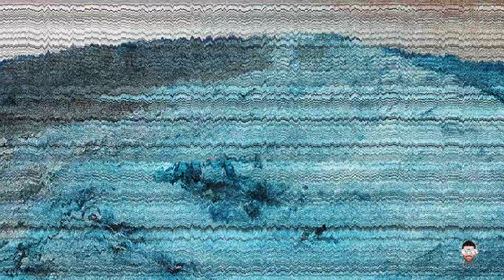BRAND NEW ASTROX5 AT ROCK MINE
Had an awesome experience with my fellow pilots in last week on our FPV Road Trip.
We caught this amazing location while drive through. We badly wanna try some freestyle here and I flew my newly built AstroX5 with care . In the End of several flights I had a miner crash and my GoPro & one arm got a dent. No Matter What, This experience is unbelievable 😀